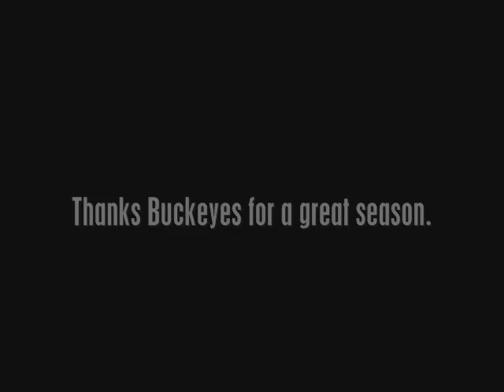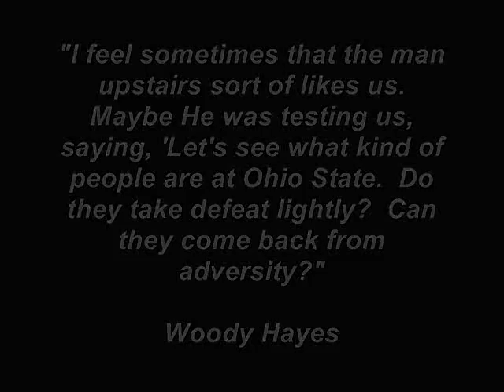A Tribute to the 2006 Buckeyes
My final video for the 2006 season... 12 and. 1...